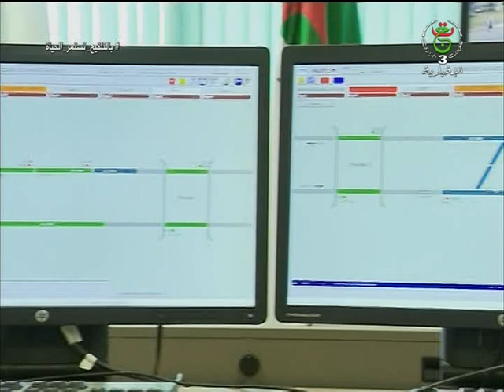قسنطينة –نقل / الترامواي..مشروع حيوي للربط بين الأقطاب الحضرية الجديدة بالولاية